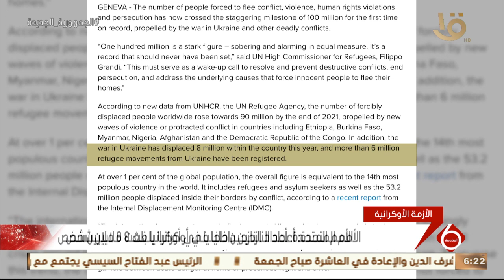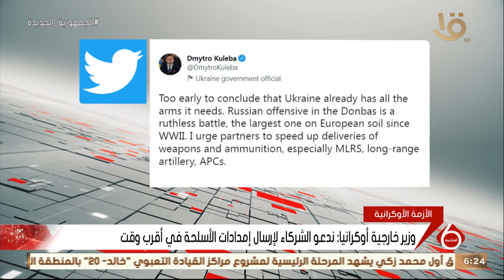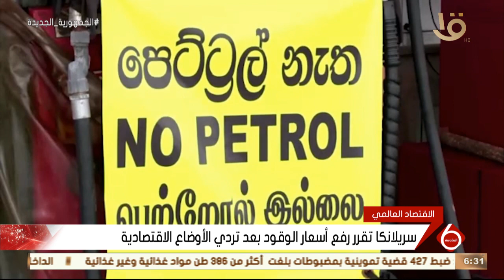نشرة السادسة | أهم الأخبار السياسية والاقتصادية محليا وعالميا.. 24-5-2022